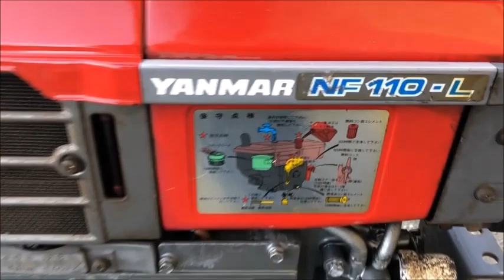ヤンマー 9.5馬力 ディーゼル 耕運機 YA95 使ってみました